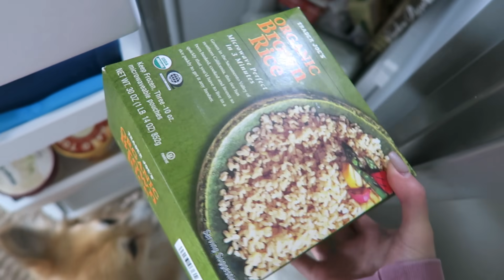chillin at home vlog - target haul, netflix favs, trader joes | viviannnv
hey loves!
i haven't vlogged at home in a while so i wanted to scrub out and talk about what ive been into lately (food, netflix, and spending too much money at target lol)

follow jasper and beau!! IG: @jasper_corgi

FREE MONAAY!

Free Uber Ride with code: "vivianv42"

$100 OFF Postmates with code "g8ppc"

Category

song:
imagine - ariana grande